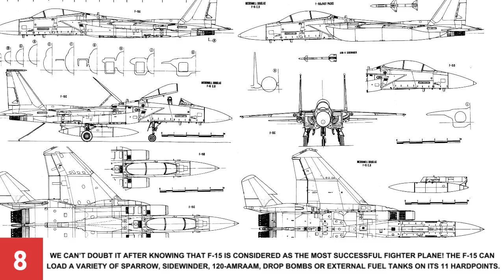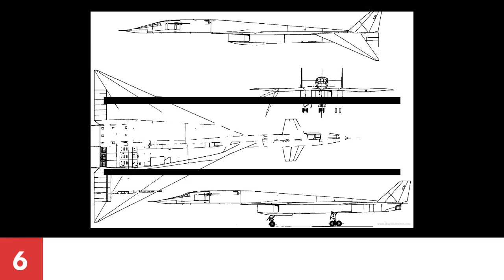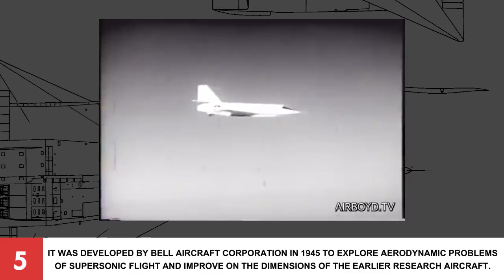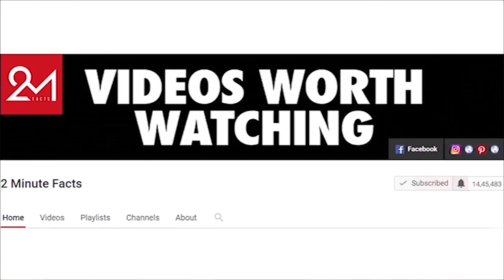Top 10 Fastest Fighter Jets In The World - Fastest Planes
Top 10 Fastest Aircrafts In The World

It was a December morning in 1903 when Orville Wright piloted the first powered airplane at Kitty Hawk in North Carolina. It was more than a century ago but it is a day that will never be forgotten! A lot has changed since the 17th day of December after the first flight that lasted 12 seconds and we haven’t looked back! Imagine over the years we have developed our techniques so much that aircrafts can reach a speed of more than Mach 2, isn’t it plain amazing? These machines do all the talking with the skies, leaving us astounded so here’s to them, the fastest aircrafts of today!

Number 10. Sukhoi Su-27 Flanker
With a NATO reporting name as Flanker, Su-27 is a twin-engine supermaneuverable fighter aircraft designed by Sukhoi.

Number 9. General Dynamics F-111 Aardvark
General Dynamics developed this aircraft in the 1960s and it first entered service with the United States Air Force in 1967.

Number 8. McDonnell Douglas F-15 Eagle
It was introduced in service 4 years after its first flight on July 27, 1972.

Number 7. Mikoyan MiG-31 Foxbat
With a top speed of mach 2.83, Foxbat finds a place on this list, leaving no room for doubt! It is a supersonic interceptor aircraft developed for use by the Soviet Air Forces.

Number 6. XB-70 Valkyrie
Designed in the late 1950s by North American Aviation, XB-70 Valkyrie was the prototype version of the planned B-70 nuclear-armed, deep-penetration strategic bomber for the United States Air Force Strategic Air Command.

Number 5. Bell X-2 Starbuster
This research aircraft was built to investigate flight characteristics in the Mach 2-3 range.

Number 4. Mikoyan MiG-25 Foxbat
This supersonic interceptor and reconnaissance aircraft was designed by the Soviet Union's Mikoyan-Gurevich bureau and entered service in 1970.

Number 3. Lockheed YF-12
This American interceptor prototype was a twin-seat version of the secret single-seat Lockheed A-12 reconnaissance aircraft.

Number 2. Lockheed SR-71 Blackbird
This long-range, strategic reconnaissance aircraft was developed from the Lockheed A-12 in the 1960s.

Number 1. North American X-15
It was a hypersonic rocket-powered aircraft operated by the United States Air Force.